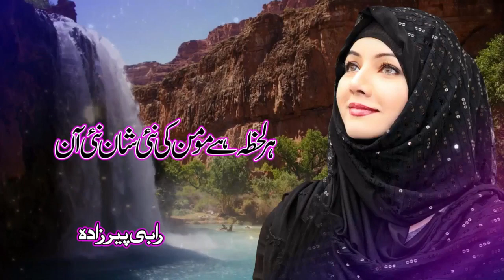Har Lehzah Hai Momin